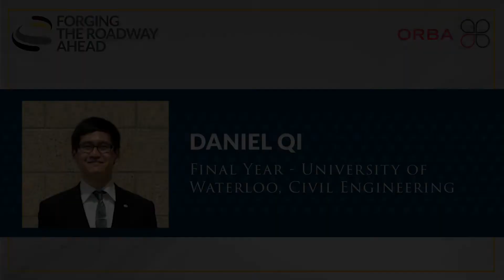2020 J.D. Chick Scholarship Recipient | Daniel Qi, University of Waterloo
This award was presented at the 2021 ORBA Virtual Summit during the ORBA Annual General Meeting.

HISTORY

Honouring his commitment to ORBA as its first President, the J.D. Chick Scholarship is awarded annually to a student attending an Ontario University and entering their final year of a Civil Engineering discipline. Becoming ORBA President in 1927, J.D. served as President of Chick Construction, one of the biggest road builders in Ontario in the 1920s and 30s. The companies’ business grew in the 1940s, securing contracts for work on the Alaska Highway in B.C.

DETAILS

Scholarship amount:
$3,000

Submission deadline:
November 30 of every year

Who is eligible:
Ontario university student entering their final year of a Civil Engineering discipline.